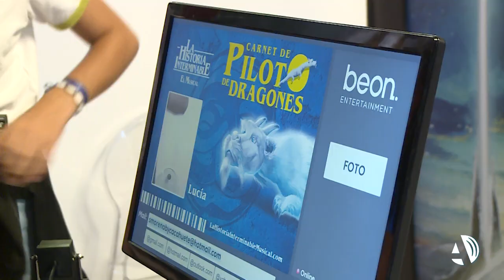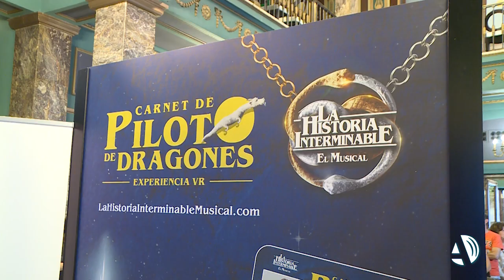El Teatro Principal se transforma en una improvisada autoescuela para futuros pilotos de dragones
Apenas faltan diez días para que el musical de “La Historia Interminable” aterrice en el Teatro Principal de Zaragoza. Todo está prácticamente preparado para que a ritmo de “The Neverending story”, Atreyu y Bastian luchen para salvar a la Emperatriz Infantil y el reino de Fantasia con el caballo Artax y el impresionante dragón blanco Fújur.